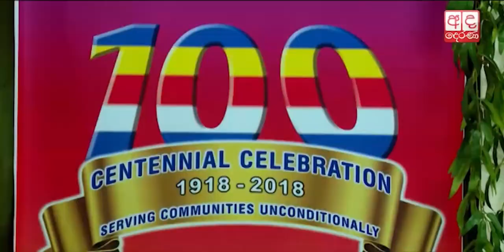Kathina Ceremony 2018 - Mahindarama Buddhist Temple Penang Malaysia (Short Version/English subtitle)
This short version of video (with simple English subtitle added) is mainly used as a class-friendly educational material for Mahindarama Sunday Pali School (MSPS) to introduce Kathina Ceremony to our Sunday School children.